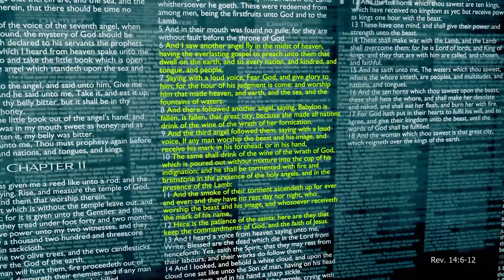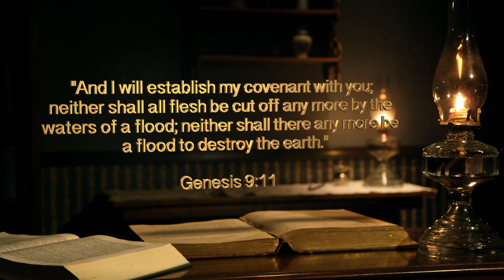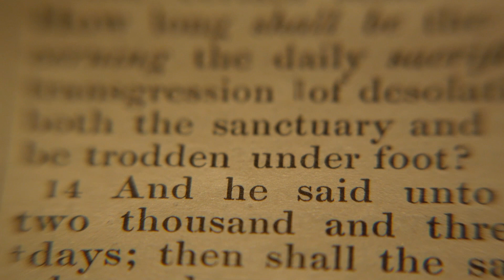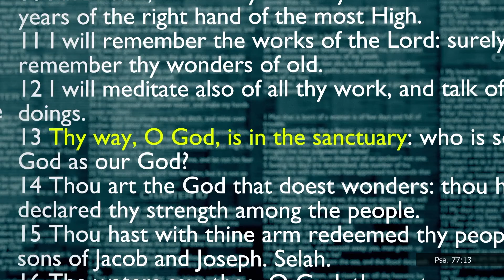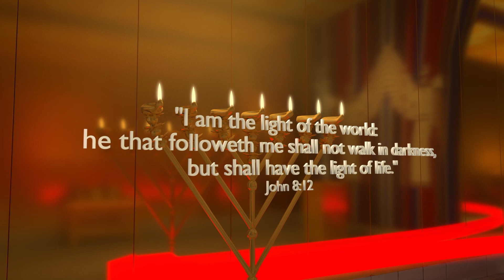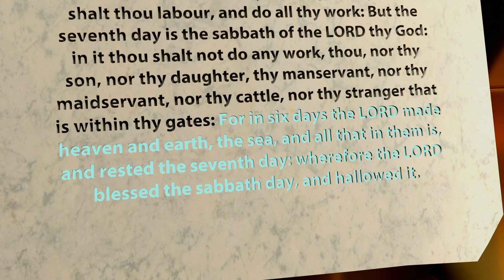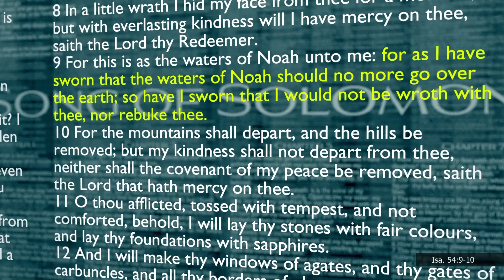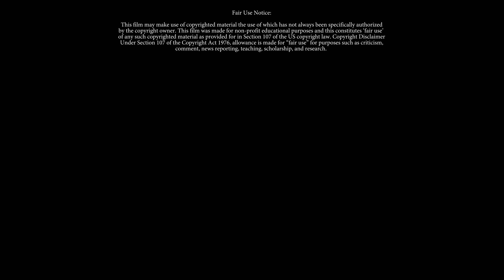OS DIAS DE NOÉ - HORA DO JULGAMENTO - Parte 2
OS DIAS DE NOÉ: Hora do Julgamento

A evidência física deixada para trás nos alerta sobre outro julgamento que está por vir, mas quando? O segundo filme da série THE DAYS OF NOAH, “Judgment Hour”, responde a esta pergunta. Pouco antes do Dilúvio, Noé deu uma mensagem da hora do julgamento ao mundo e da mesma forma, uma profecia predita no fim dos tempos, outra mensagem seria enviada ao mundo declarando que "chegou a hora do Seu julgamento". (Apocalipse 14:6) Assim como a mensagem da hora do julgamento proclamada por Noé convidou o povo a encontrar misericórdia e refúgio na Arca, também esta mensagem da hora do julgamento para a última geração contém as instruções pelas quais o homem pode encontrar misericórdia e refúgio no último Arca antes da destruição do mundo pelo fogo.